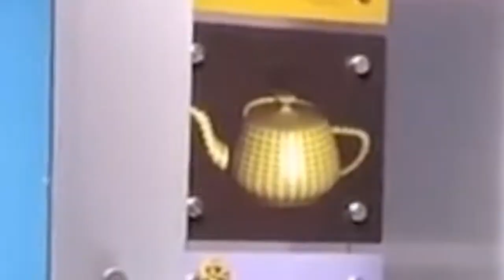The World's Most Famous Teapot The Utahtateapot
How am I alive?